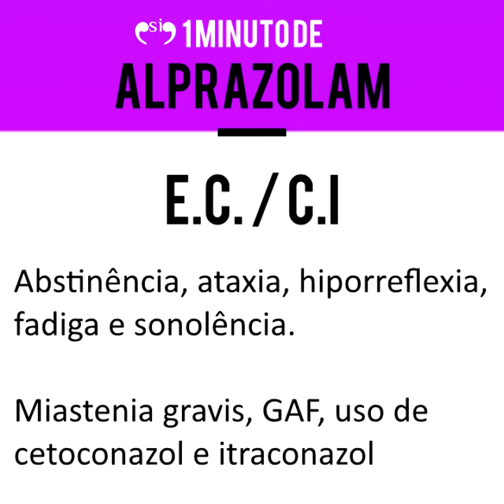Alprazolam (FRONTAL) - 1 MINUTO